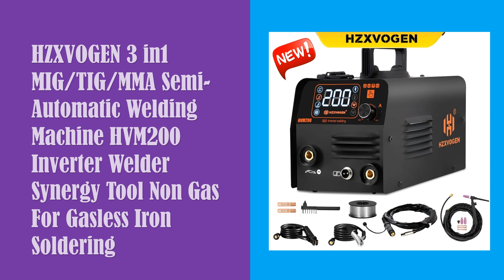Top 5 Best MIG Welder in 2024 From AliExpress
100 Best MIG Welder From AliExpress

5. bestarc MIG Welder, MIG145 145Amps Gas MIG/Gasless MIG/Lift TIG/Stick 3 in 1 MIG with Digital Screen Display, 220V Single Phase

4. ANDELI Semi-automatic MIG welding machine MIG Lift TIG ARC Gas/Gasless Welding Inverter Synergy Multiprocess MIG Welders

3. HZXVOGEN 3 in1 MIG/TIG/MMA Semi-Automatic Welding Machine HVM200 Inverter Welder Synergy Tool Non Gas For Gasless Iron Soldering

2. HZXVOGEN Non-Gas Semi-automatic Welding Machine MIG145 With wire 0.4-4mm For Gasless Iron Soldering Portable MIG Welder

1. ARCCAPTAIN MIG Welding Machine 6 in 1 220V 200A Inverter IGBT Semi-Automatic MMA Lift TIG Gas Non-Gas MIG 2T 4T For Home Welder